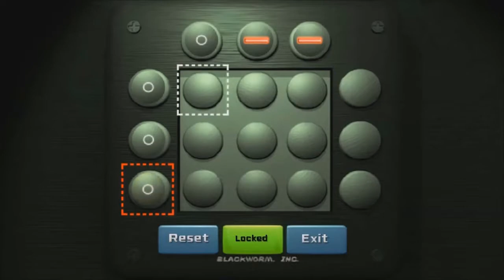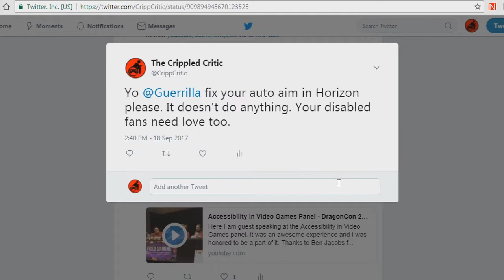Top 5 Least Accessible Games of 2017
Needs more accessibility. The accessibility in these games needs to be cranked up to about 100. Maybe more. I mean come on people what action shooting game doesn't have aim assist in this day and age? Grand theft auto 5 has it. So what's your excuse?

Videogame Footage:
Persona 5
Memoronda
Vaccine
Little Nightmares
Horizon Zero Dawn
Xmen: Mutant Academy 2
Walking Dead VR (Overkill)
Wolfenstein 2